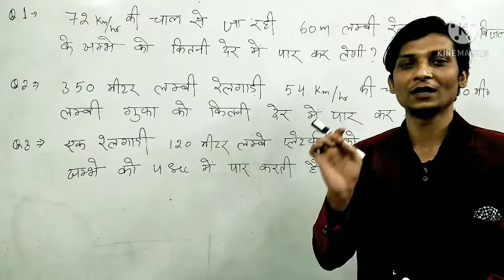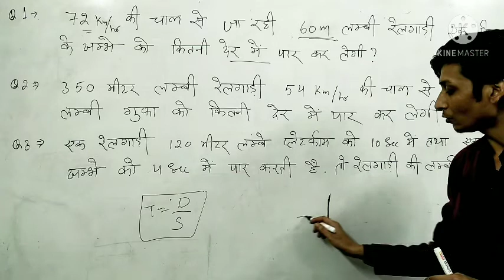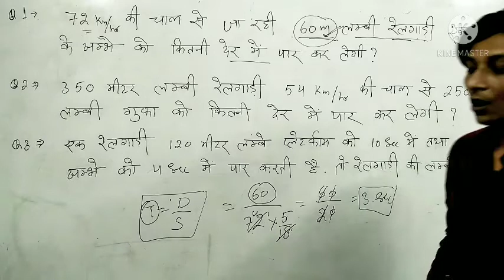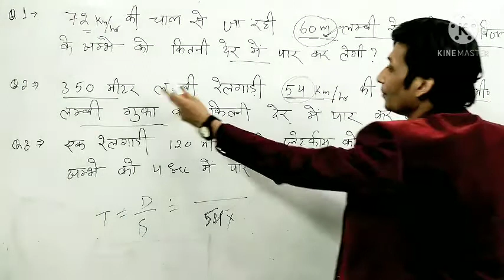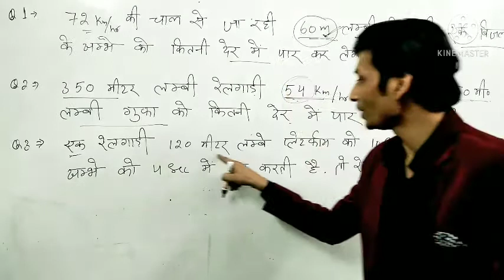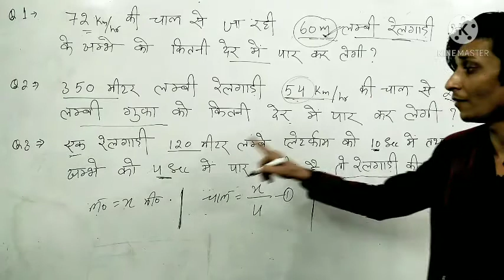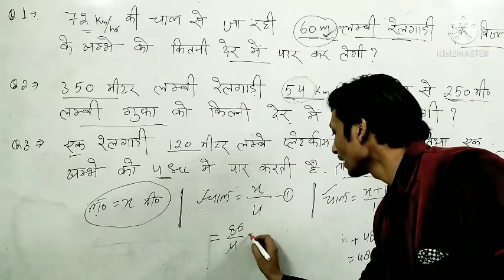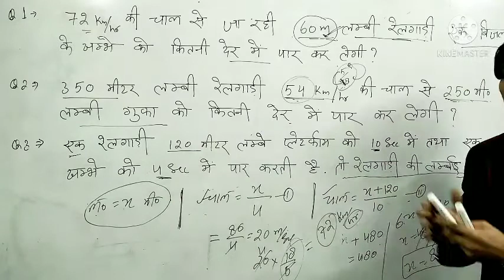train रेल से संबंधित महत्वपूर्ण प्रश्न Part-1 By Er_Abhay_Sir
रवि की फसलों को याद करने का ट्रिक जबरदस्त